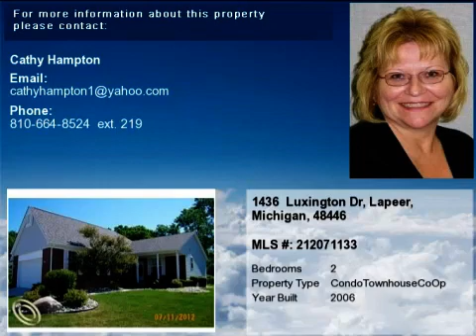Real estate for sale in Lapeer Michigan - MLS# 212071133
1436  Luxington Dr
Lapeer Michigan 48446
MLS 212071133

New condo is move in ready! Shows very well and has many upgrades.Two bedrooms and three full baths. Nice open floor plan. Beautiful kitchen with granite countertops lot of cabinets and large pantry. Includes black appliances. Spacious living area with doorwall to 14x16 deck with remote controlled awning. Finished basement with full bath and storage room. Not more than one pet not exceeding 20 lbs. in weightmy be maintained by unit.